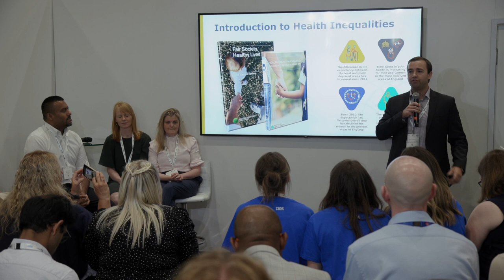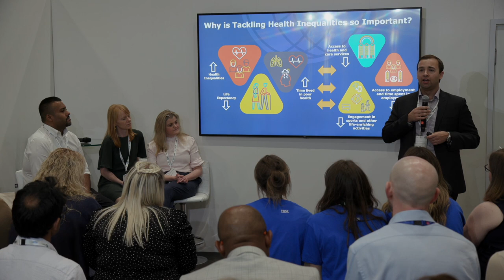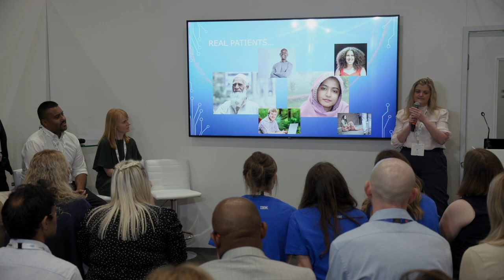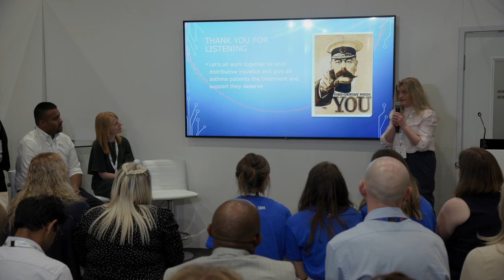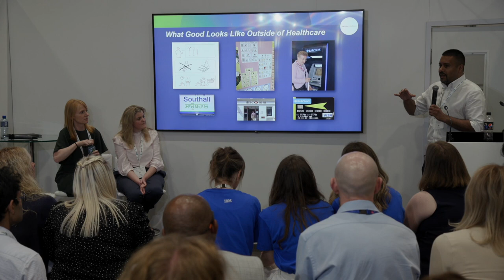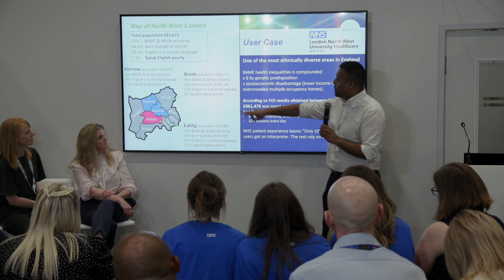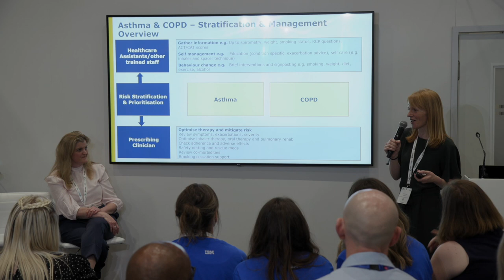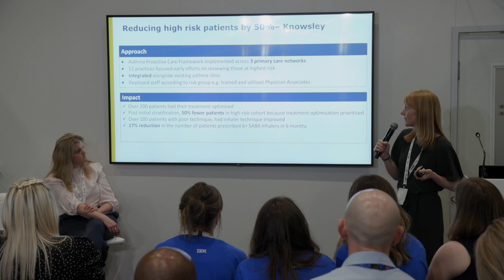Driving national impact through local insight - ConfedExpo 2022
Life expectancy in the UK has been stalled since 2010 with our nation’s health following a social gradient where people residing in more deprived areas live shorter lives with more years spent in poorer health.

This session showcases The AHSN Network's efforts to tackle health inequalities at a national and local level, working alongside integrated care systems to harness local insights that can accelerate the adoption, spread and accessibility of products and services, achieving a more equitable health and care services for everyone. The session explores the importance of effective community engagement and culturally relevant information, giving specific examples on the steps taken to identify and overcome barriers that prevent some ethnic minority groups from accessing care needed to manage asthma effectively. You can also hear about an innovation supported by the NHS Innovation Accelerator that is enabling clinicians at the point of prescribing, dispensing or discharge to print instructions, warnings and information in accessible formats. The session also covers how the national rollout of UCL Partner’s Proactive Care Framework is supporting the primary care workforce to offer long-term condition management to people with the greatest need.

Speakers:

- Ghalib Khan, Founder - Written Medicine
- Laura Boyd, Deputy Programme Director CVD and Proactive Care - UCLPartners, AHSN Network
- Llinos Jones, Respiratory Consultant - Midyorkshire NHS Trust
- Sean Clarkson, Head of Strategic Operations - Yorkshire and Humber AHSN